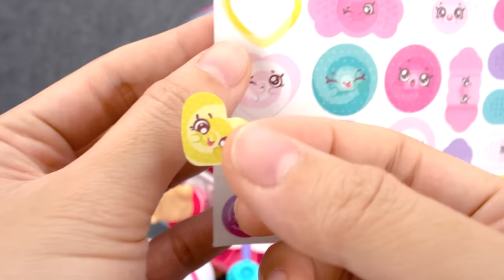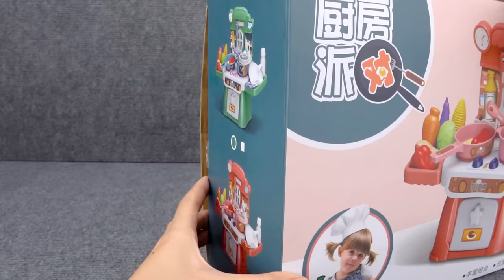11 Minutes Satisfying with Unboxing Cute Ambulance Doctor Play Set Compilation Toys Review ASMR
1. The Kindi Fun Unicorn Ambulance is on the way to save the day! Place a Kindi Doll on top and watch the unicorn's horn spin as the Kindi Doll ride to the rescue! Then open up the ambulance to see it expand into a huge Kindi hospital room with so many amazing interactive Petkins and Shopkins to help heal your Kindi Dolls! The fold out bed is the perfect size to lay your Kindi Doll on. Clip the "Squeeze 'n' Spin" Pressure Pump onto your doll's arm and squeeze the pump to see the monitor spin around! Check your Kindi Doll's Heart with the Rainbow Heart Monitor. Use the "Flip 'n' Play X-Ray" to check for broken bones. The Unicorn Ambulance come with 2 Shopkins - A "Tip 'n' Sip" magic Medicine Cup and a Foot Cast that fits onto any Kindi Doll. There is also a huge 24" x 24" Playmat included so you can expand your playset for extra play! Everything's better when the Unicorn Ambulance arrives!
2. Shiver ‘n’ Shake Rainbow Kate is amazingly interactive with over 40 phrases and sounds! But this cute Kindi Doll is not feeling very well. She has caught the Sprinkle-Pox. Pick her up and you will feel her Shiver and shake with a fever, but don’t worry, you have everything you need to heal her and make her better so that she feels “Wobbly Bobbly Great”! Use Kate’s six different Shopkin accessories to give her a check-up and see what’s wrong.
Check her temperature with the thermometer. Give her a healing hug in her blanket. Clean her ouchie on her leg with water and see it change and heal. Listen to her heartbeat through the Shopkins Stethoscope! Give her vitamins off her spoon. As you examine her she will tell you how she feels and how you may be able to make her better! Rainbow Kate can do so much! She talks, burps, and even toots!

Kindi Hospital Corner - Unicorn Ambulance - Playmat Included
Amazing Hospital Transformation!
Hospital Play Room

Moose Toys
Smiggle Toys
Fisher-Price Toys
Mattel Toys

Disney Minnie Mouse Kitchen Set, Beauty Set , Doctor Set , Vanity Make up Set , Cooking Toys , Minnie Collection Toys

ASMR unboxing review

Minnie Mouse Flipping Fun Pretend Play Kitchen Set, Play Food, Realistic Sounds makes a wonderful surprise!
Play kitchen, two plates, frying pan, large spoon, spatula, play pancake, two play cupcakes, baking tray, milkshake glass, and salt and pepper shakers.

Pretend Food Play

Minnie's Bowtique

Minnie suitcase
Minnie kitchen